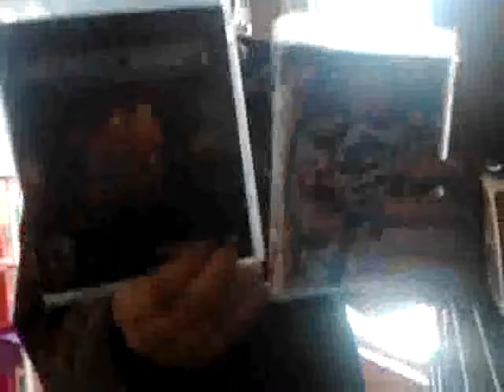Audioman288 & Merry Christmas 2017